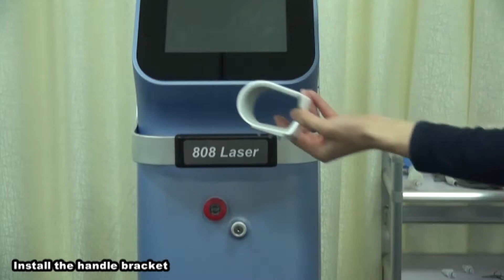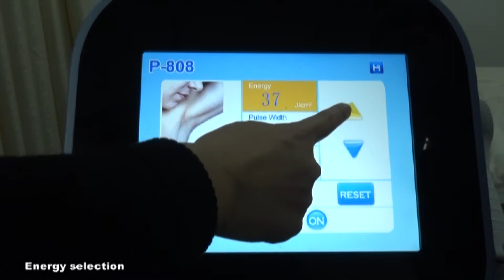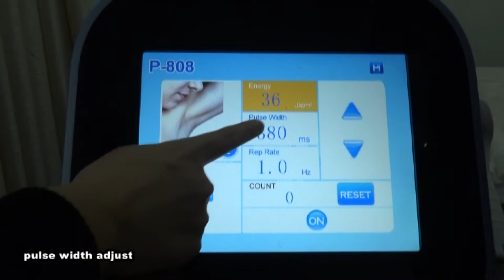Newest design 808nm diode laser hair removal machine